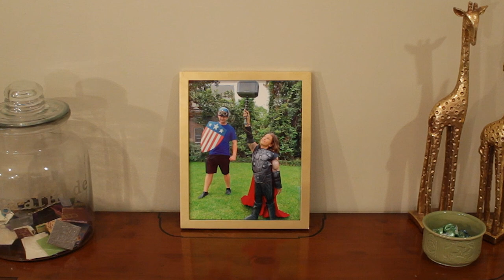Not Worthy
This short was made by Durham Cribb for the USC Summer Program. It stars Max Graham & Izzy Pike.